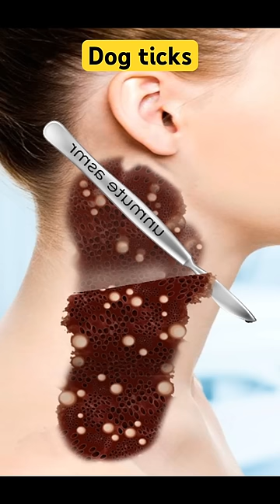Neck ticks removal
Neck ticks removal asmr animation satisfyingasmr relaxing # unmute asmr

asmr blackhead removal animation,
skin care asmr animation,
asmr animation,
ASMR,asmr tingles,care animation ,severely injured ,
shorts,short,viral,viral shorts,viral shorts,youtube shorts,shorts video,satisfying asmr,satisfying sounds,

Asmr dog ticks removal ,asmr,animation ,youtubeshorts ‘satisfyingasmr ,shorts ,asmrsounds ,viral